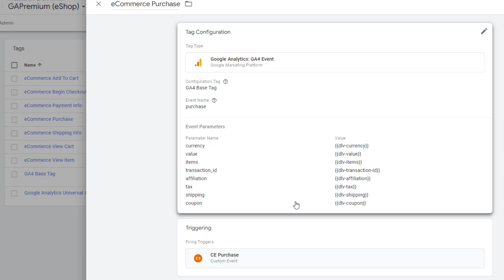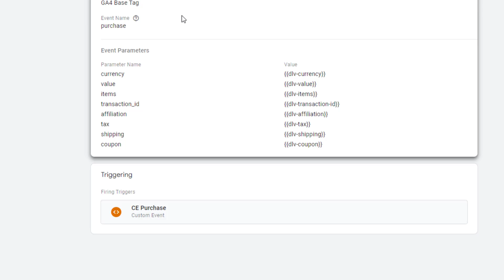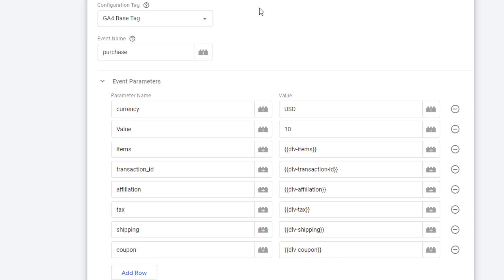3 reasons why GA4 eCommerce reports don't show revenue numbers - Google Analytics 4 Step by Step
3 reasons why  GA4 eCommerce reports don't show revenue numbers  Plus a bonus tip for GA4 event tracking.
Learn Google Analytics 4 Step by Step,